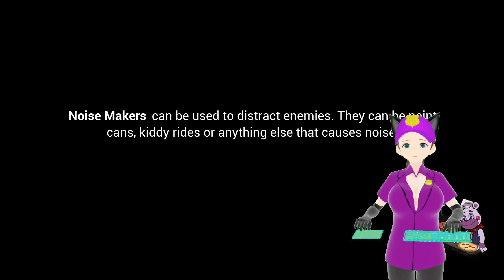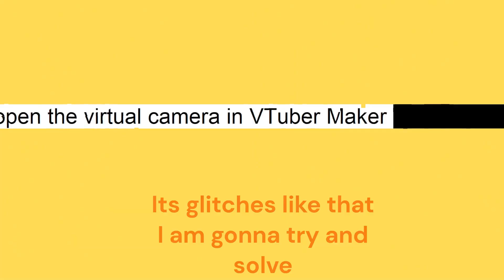Why do I always end up here! FNAF security breach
Today I am back for some more fnaf security as I make my way up to bonnie bowl I am flooded with the memories of what happened to me back in ruin thankfully I didnt run into any mini musics so all is well or so I thought but well you'll see what I mean soon enough.